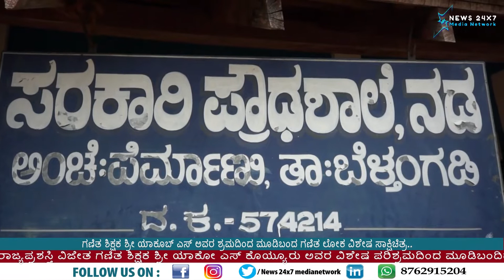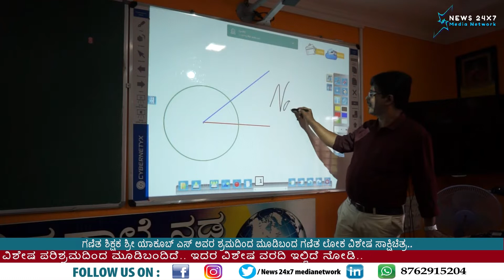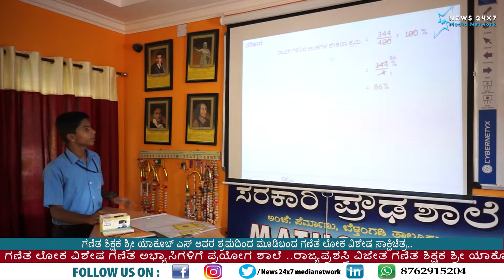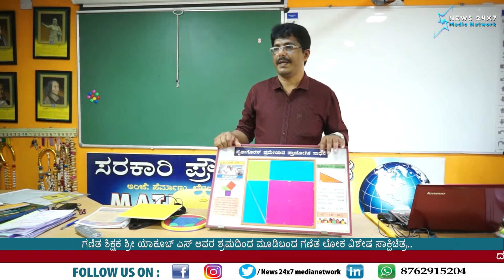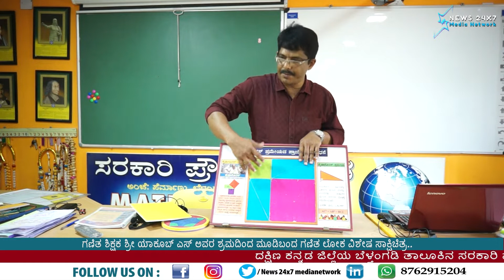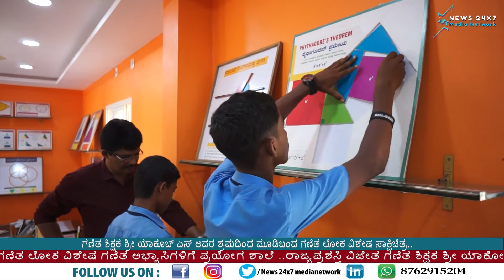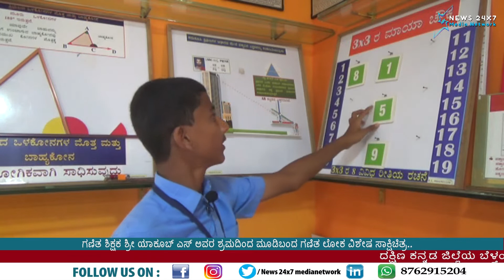Belthangady Maths Lab,ಗಣಿತ ಶಿಕ್ಷಕ ಶ್ರೀ ಯಾಕೂಬ್ ಎಸ್ ಅವರ ಶ್ರಮದಿಂದ ಗಣಿತ ಲೋಕ ವಿಶೇಷ ಸಾಕ್ಷಿಚಿತ್ರ..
ದಕ್ಷಿಣ ಕನ್ನಡ ಜಿಲ್ಲೆಯ ಬೆಳ್ತಂಗಡಿ ತಾಲೂಕಿನ ಸರಕಾರಿ ಪ್ರೌಢಶಾಲೆಯ ಗಣಿತ ಲೋಕ ವಿಶೇಷ ಗಣಿತ ಅಭ್ಯಾಸಿಗಳಿಗೆ ಪ್ರಯೋಗ ಶಾಲೆ ..ರಾಜ್ಯಪ್ರಶಸ್ತಿ ವಿಜೇತ ಗಣಿತ ಶಿಕ್ಷಕ ಶ್ರೀ ಯಾಕೋ ಎಸ್ ಕೊಯ್ಯೂರು ಅವರ ವಿಶೇಷ ಪರಿಶ್ರಮದಿಂದ ಮೂಡಿಬಂದಿದೆ.. ಇದರ ವಿಶೇಷ ವರದಿ ಇಲ್ಲಿದೆ ನೋಡಿ..